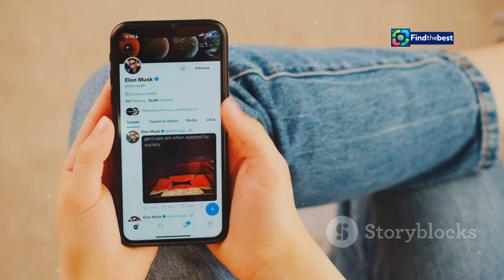Controversy Surrounding Miss International Queen Runner-Up Tuong San: The Latest Updates!